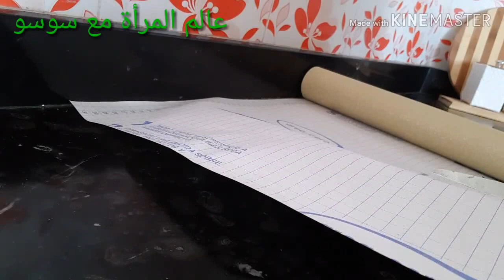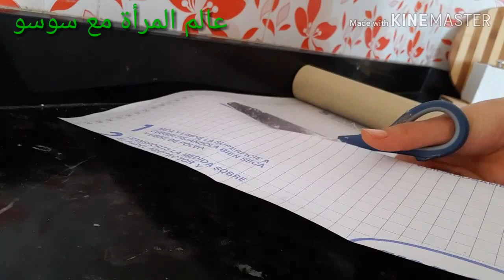صنع علب راقية لتزيين المطبخ بطريقة لن تخطر على البال 🤔🤔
تدوير علب الحليب لصنع علب راقية لتزيين المطبخ
انستغرام 3alam _marea_ma3a_sousou
فايسبوك
عالم المرأة مع سوسو